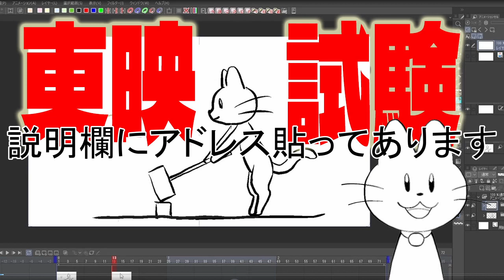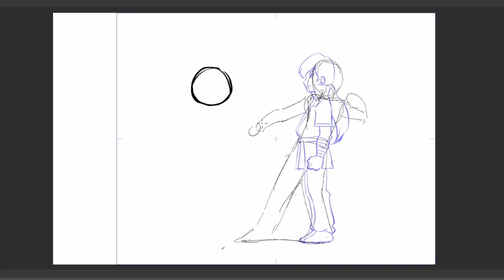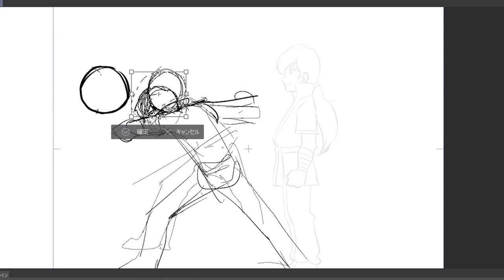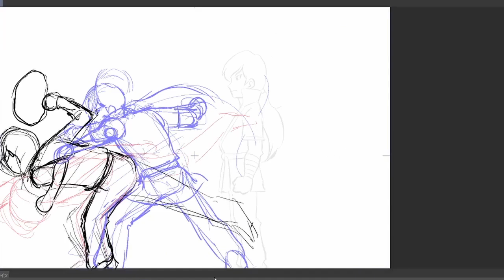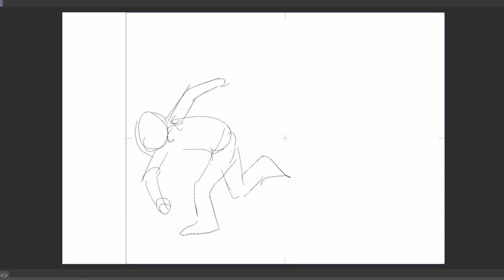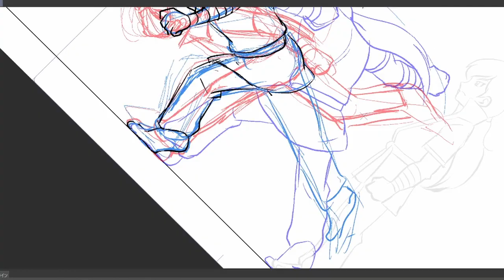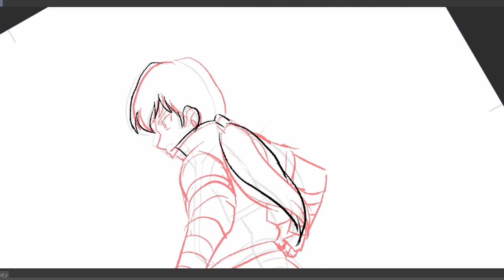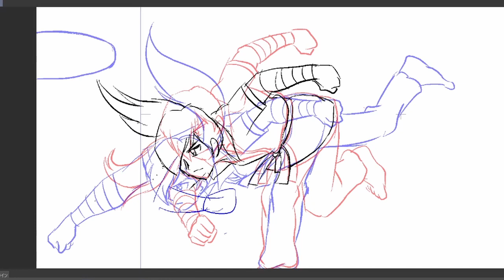パンチのアニメーション基本的な考え方と描き方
パンチのアニメを生き生きとさせるポイント解説します。

模写や自主制作アニメの素材に使用させてもらえる（ご自身が版権をお持ちの）キャラクターデザインを募集しています。使用する保証はできません。使用しても報酬はありません。その事を了承できる方はTwitterのダイレクトメッセージで設定資料（前後左右から見た色付きの全身図。characterの名前・年齢・性別・性格など）を送ってください。
I do not guarantee its use. There is no reward for using it. If you can accept that, please use Twitter's direct message function to send the setting materials (colored whole body view from front, back, left and right. Character's name, age, gender, personality, etc.).